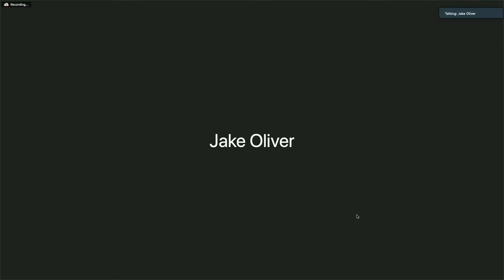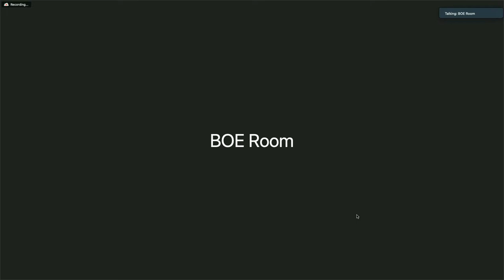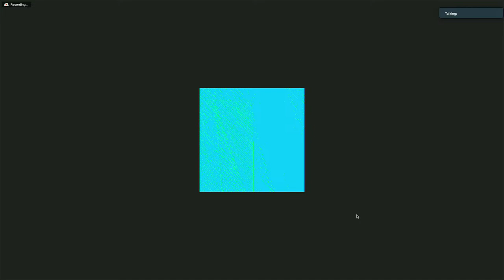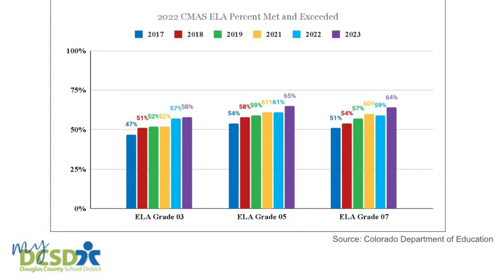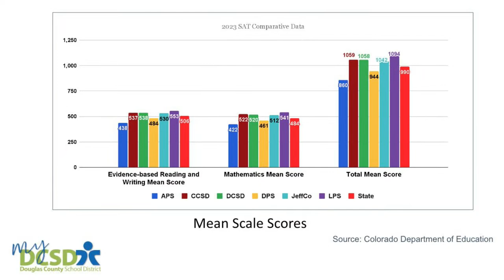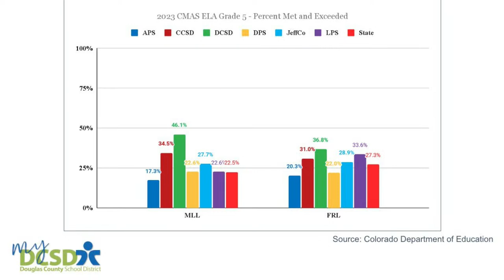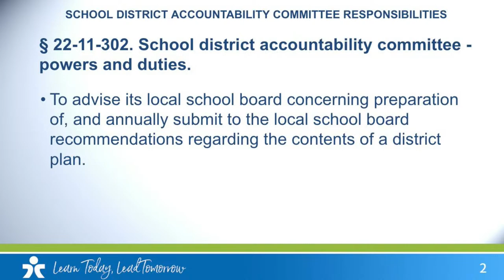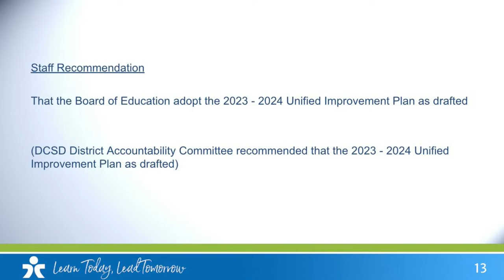September 26, 2023 BOE Meeting